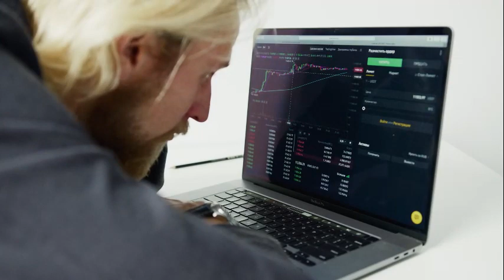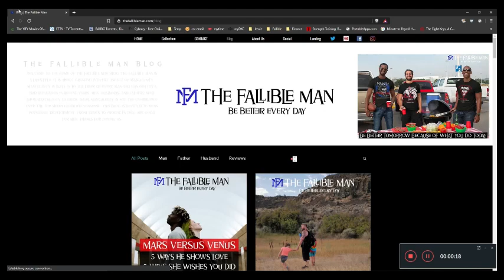Make (insert Year) the Best Year of your Life (Updated)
Would you like 2021 to be the most successful year of your life? Or would you like any new start to be the best chance you have? Are you ready to move forward and not just stand still?

On today’s show we are talking about 6 steps to make 2021 your best year yet! Be sure to stay with us to the end and I will let you know the key secret to putting this all together for your best year yet.

Early mistakes in production, this applies to any year, not just 2021. If you are ready for a fresh start then this is necessary for whatever new start you are heading into.

We packed this video with 7 ideas that you need to consider as you start fresh today, tomorrow or next year.

 The audio version of this show is available on Apple Podcast, Spotify, Amazon Podcast and all major podcast providers. Download us and listen on the go!

Products on Amazon
Our Off Brand TFM Novelties – tfm-novelties.redbubble.com

____________🔥 My Hardware Kits 🔥________________

 ____________🔥 Software I Live By for all this content🔥________________
StreamYard Streaming and Recording Software: Get $10 off your first month when you get a paid subscription

Descript is incredible! Creating subtitles is one of many things it can do! I use it because it removes the “filler” words that we all use which makes my podcast sound so much better.

– Design software and Mockups 1.envato.market/TFM

I love VidIQ to help me with my YouTube Videos

0:00 - What this Video is about and Who we are
1:40 - Intro
2:10 - Why we made the Video
5:30 - Getting your Finances in Order
12:46 - Turn Off Your TV
15:55 - Stop Wasting Time
19:43 - Today's Sponsor
22:43 - Volunteer
25:00 - Be more Active
28:35 - Learn a New Skill
31:22 - How to make it all work
33:39 - Closing

S02E01 of The Fallible Man Podcast